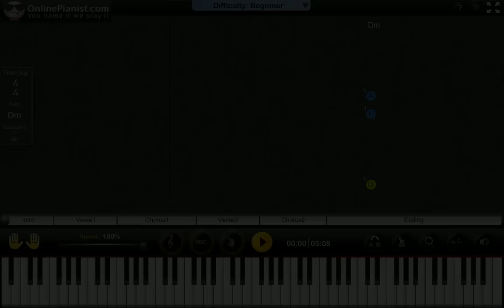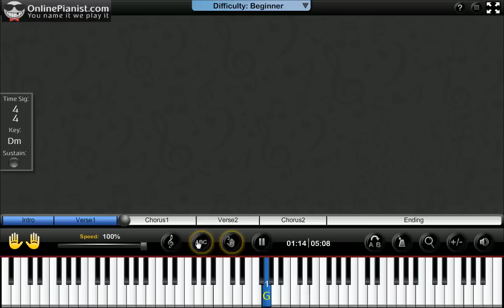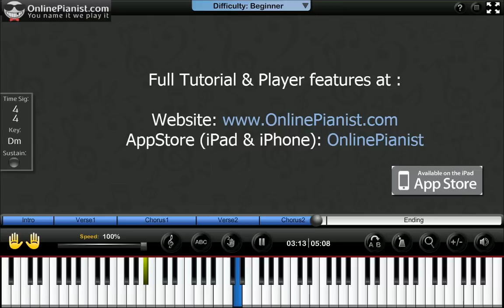How to play Afire Love by Ed Sheeran on Piano - Tutorial & Sheets (Easy Version)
Learn how to play Afire Love by Ed Sheeran on the piano with the only animated piano tutorial online!

Beginner & Intermediate versions available on our App & Website!!

Full piano lesson with personal adjustment of the player's features